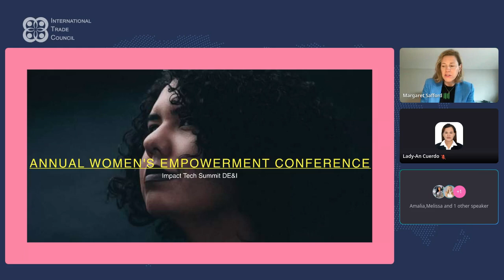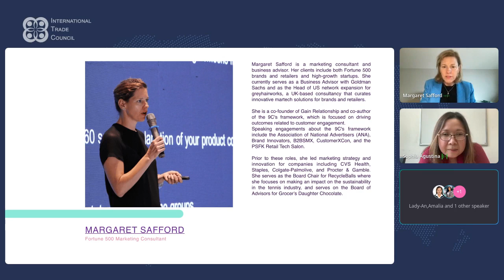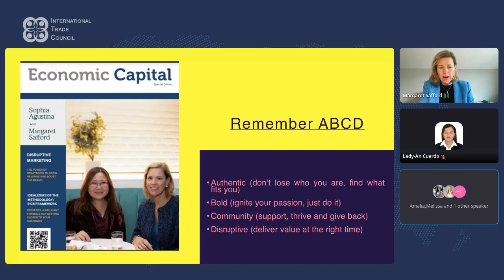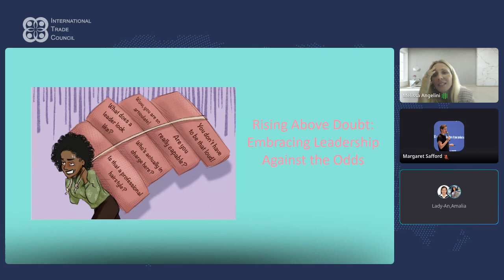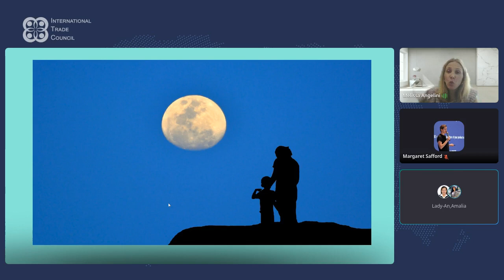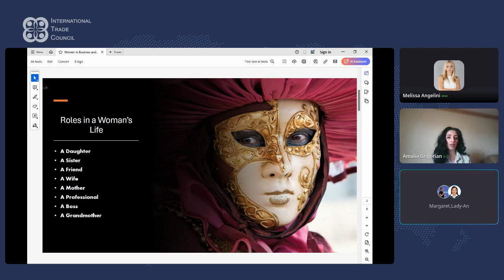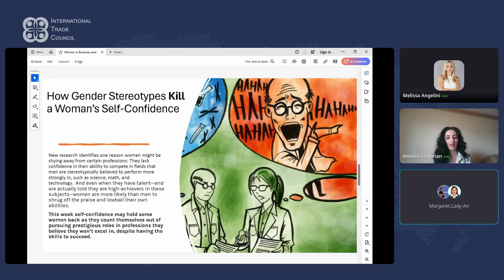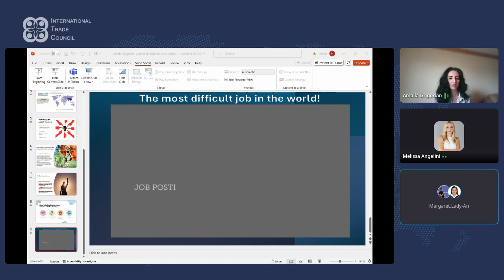WEBINAR: Women in Business: Leadership and Empowerment Conference Female in Innovation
The Women in Business Conference is an empowering virtual event where female leaders from various industries convene to discuss innovation, technological leadership, and career advancement. Despite progress, gender equity remains a challenge in the corporate world, as highlighted by the Women in the Workplace 2023 report. Our speakers, equipped with valuable insights and experiences, aim to inspire action towards greater inclusion and diversity. Join us to forge connections, gain fresh perspectives, and shape the future of business success. This conference is part of the Impact tecH De&I project, championing Diversity, Equity, and Inclusion within the technological innovation ecosystem. Initiated by Kelly Couto, a woman of color residing in the USA, this endeavor seeks to dismantle barriers and catalyze change in the market, aligning with the UN 2030 Agenda.

Presented by our Panel Speakers and hosted by the International Trade Council This webinar was presented on the 15th of May 2024 at 1:00 PM EDT.